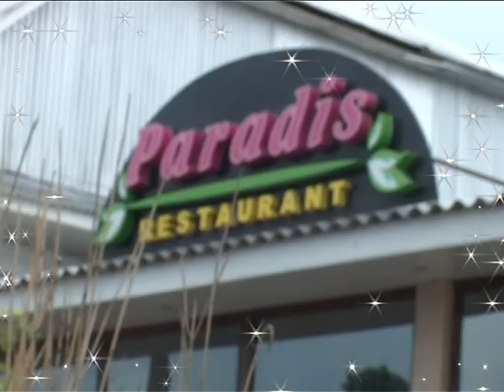Cumatria lui Madalina!Studio"Nita"